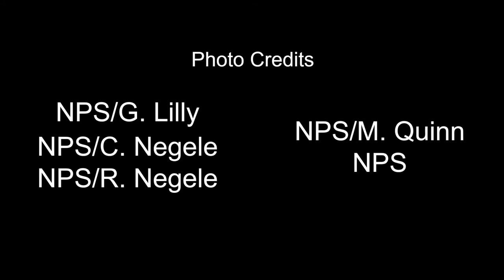History Behind Southwestern Arts: Katsina Doll Carving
Katsina dolls are a carved representation of the Katsinam, the messengers between the Pueblo people and their deities. Katsina dolls were originally made solely for religious purposes and are distributed to children during ceremonies. Parents use them to teach their children about their Hopi culture and religious beliefs.

Katsina dolls were originally carved with a stone knife from cottonwood root, as it will not crack and is soft and easy to carve. They would be smoothed out by rubbing them with a sandstone rock and were painted and decorated with the colors of the cardinal directions from vegetal and mineral pigments.

The traditional abstract representation of the Katsinam in the early Katsina dolls were slowly replaced by more realistic renderings and the wooden figures began to transform into recognizable human bodies portrayed in the act of dancing. Many Katsina doll carvers believe that carving is not just an art form, it is a tradition, it is spiritual practice.